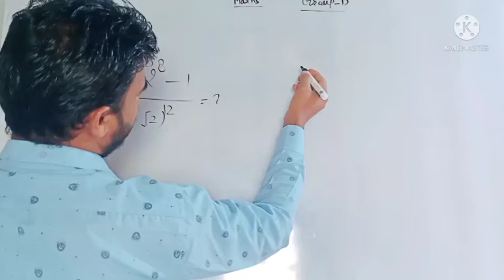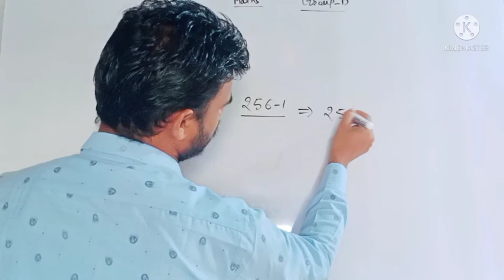All Railway Exam || Short tricks | Maths ||NTPC CBT-2| GROUP D| Maths by prem Sir ||Prembulbul Maths